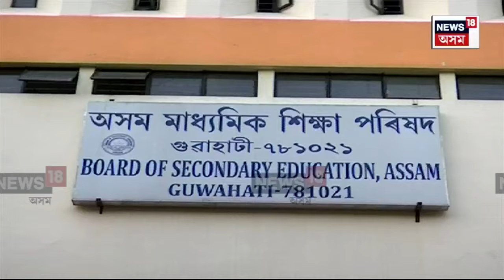No Class 10th board exams in Assam : কিন্তু অহা বৰ্ষৰ পৰা নাথাকিব মেট্ৰিক পৰীক্ষা | N18V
No Class 10th board exams in Assam | বছৰ বছৰ ধৰি গুৱাহাটী বামুণীমৈদামত থকা SEBAৰ কাৰ্যালয়ৰ পৰা চলি আহিছিল মেট্ৰিক পৰীক্ষা। কিন্তু অহা বৰ্ষৰ পৰা নাথাকিব মেট্ৰিক পৰীক্ষা। নতুন শিক্ষা নীতিৰ অধীনত হ’ব দশম শ্ৰেণীৰ পৰীক্ষা।